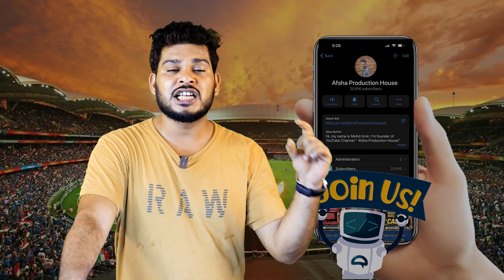Toyam Hyderabad vs Gujarat Great LLC 2024 3rd Match Prediction| TYH vs GUGS